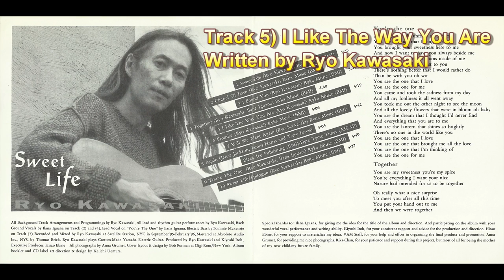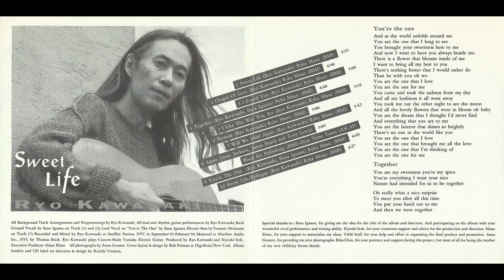Ryo Kawasaki - Sweet Life - 1996 - Full Album 1080p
Ryo's 2nd smooth Jazz album "Sweet Life" released in 1996 follow-up to 1994 Love Within The Universe.

All Background Track Arrangements and Programming by Ryo Kawasaki
All lead, rhythm guitar and keyboards performances by Ryo Kawasaki
Vocals by Ilana Iguana
Recorded and Mixed by Ryo Kawasaki
at Satellite Station, NYC in September '95 - February '96
Mastered at Absolute Audio Inc., NYC by Thomas Brick